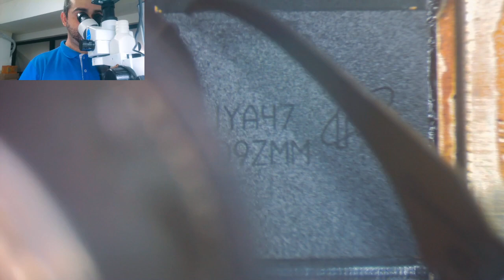Legion Y90 Não liga Reballing Processador Qualcom Snapdragon 8 Gen 1 - Vídeo completo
Olá meus amigos,hoje temos um Legion Y90 que não liga, neste vídeo iremos fazer o Reballing do processador e memória . Espero que gostem do vídeo.